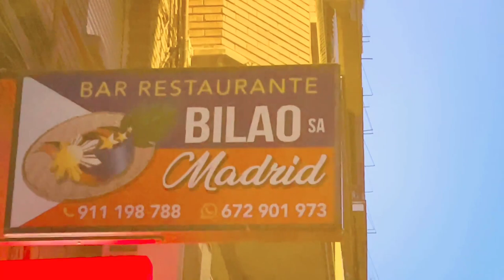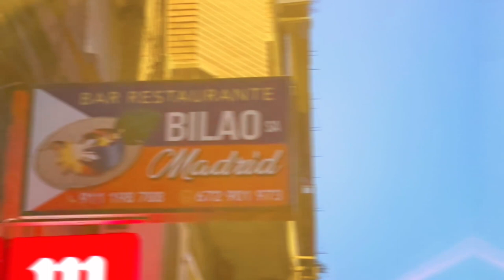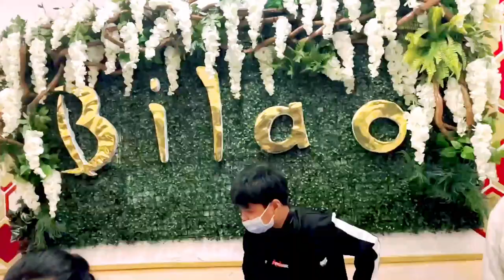Last Day with Youtube Friends | Madrid Travel Vlog #12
UPLOAD SCHEDULE: Monday & Friday